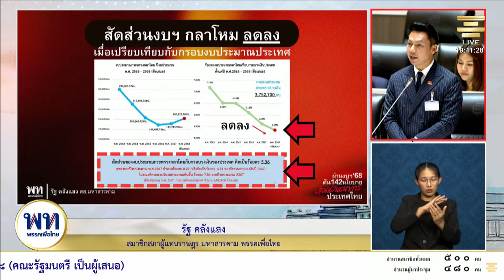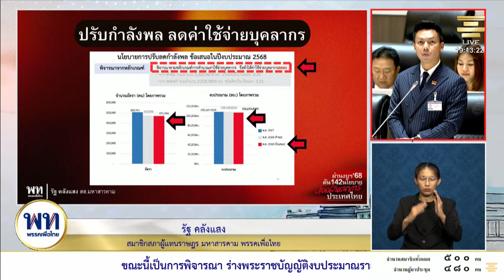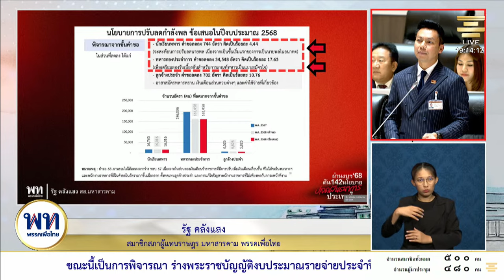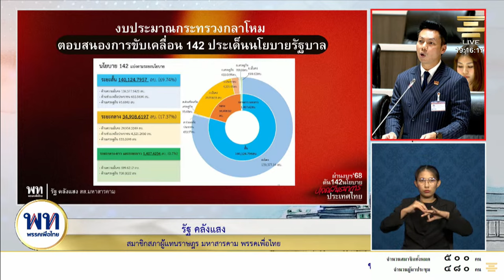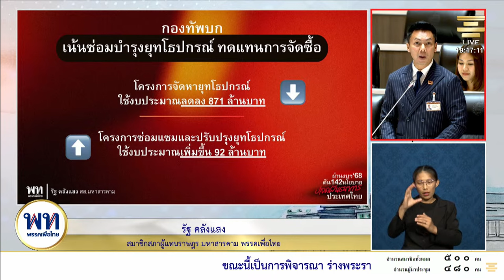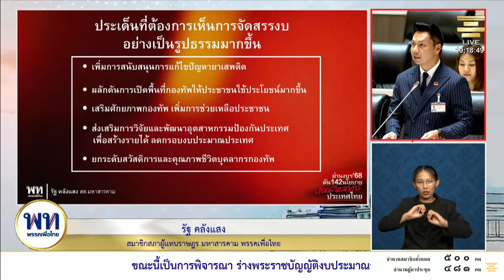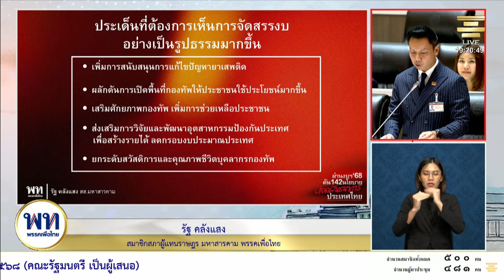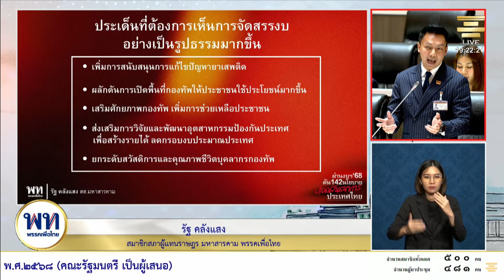'รัฐ คลังแสง' ชี้กองทัพกำลังปรับตัว "กำลังพลลด งบเพิ่ม เน้นซ่อมอาวุธแทนซื้อ" | 20 มิ.ย. 67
รัฐ คลังแสง ส.ส.มหาสารคาม พรรคเพื่อไทย อภิปรายงบกลาโหมปี 2568 ชี้งบเพิ่มขึ้นแต่ก็ยังน้อยกว่ากระทรวงอื่นๆ การปรับลดงบสะท้อนการลดอัตรากำลังพล ส่งผลให้รายจ่ายประจำลดลง อีกทั้งมีการเพิ่มค่าตอบแทนพิเศษกำลังพลด้านสาธารณสุข เจ้าหน้าที่สามจังหวัดชายแดนใต้ และมติ ครม. เห็นชอบให้เพิ่มค่าครองชีพชั่วคราวของทหารทหารเกณฑ์ ในอัตราเงินเดือน 11,000 บาท และยังมีงบในการขับเคลื่อนนโยบายของรัฐบาล 142 ประเด็น เช่น การแก้ปัญหายาเสพติด การจัดสรรที่ดินทำกินให้ประชาชน การพัฒนาโครงสร้างพื้นฐานและแหล่งน้ำ

ในเรื่องการซื้ออาวุธ ปีนี้มีการจัดซื้อตามปกติและปริมาณสูง แต่สิ่งที่น่าสนใจคือกองทัพบกมีโครงการจัดหายุทโธปกรณ์ลดลง เน้นซ่อมแซมยุทโธปกรณ์ทดแทนการซื้อของใหม่ และมีการเพิ่มงบการวิจัยและพัฒนาอุตสาหกรรมป้องกันประเทศ เพื่อพัฒนาอาวุธทดแทนการนำเข้าหรือเพื่อส่งออกสร้างรายได้ให้ประเทศ